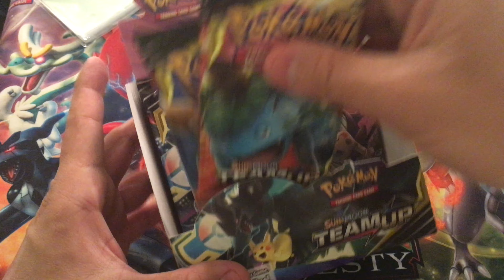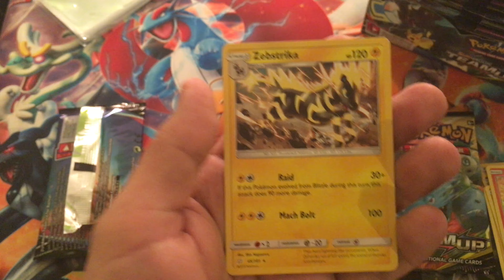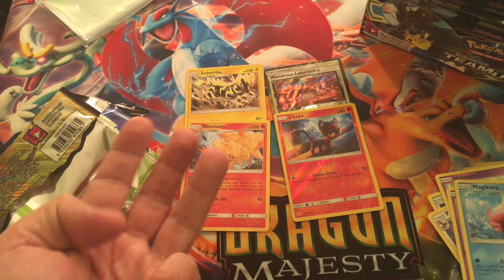Team Up Booster Packs Box 2: Part 12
This video is about Team Up Booster Packs Box 2: Part 12